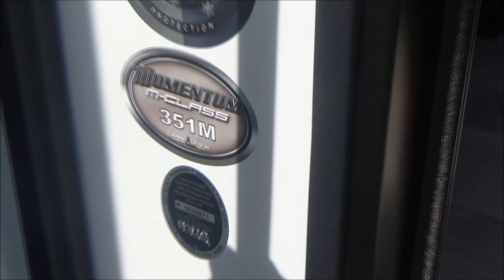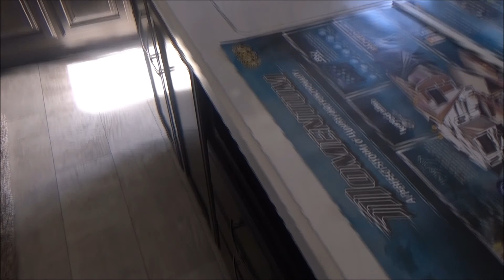2019 Grand Design Momentum 351M Toy Hauler Fifth Wheel for sale ~ Mankato, MN